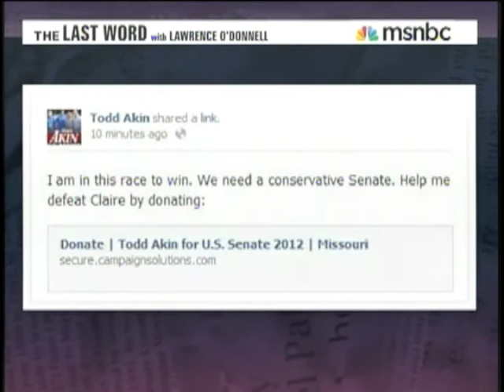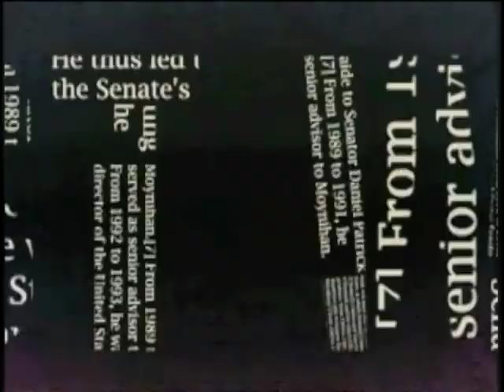Akin To a GOP Meltdown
Is the GOP self destructing? Did Todd Akin lose the Presidency for Mitt Romney and Paul Ryan? Will his voicing of what most Republicans support destroy the party top to bottom for the upcoming November election? They can run from him but they can't hide from the facts, the cat is out of the bag. The Republican platform has supported these insane ideas since 1977, and now they will have to run on it! All hail, the political genius of Claire McCaskill!